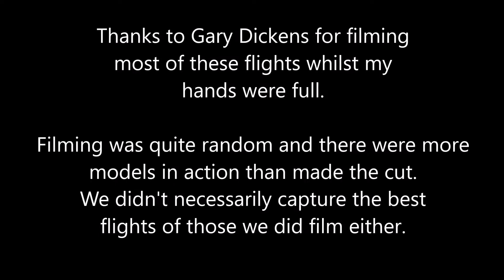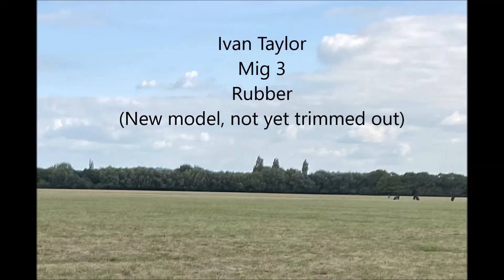Oxford MFC 'Scalefest' Sept 2022.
Free Flight Scale on Port Meadow